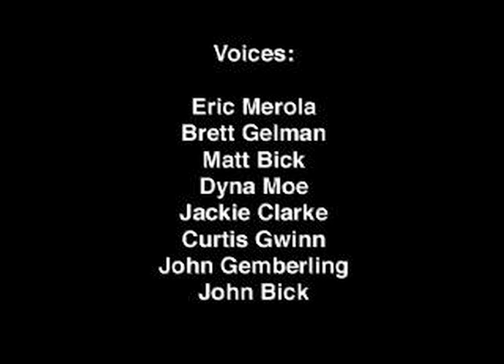FLY BOY - "The Rent Party" - by Eric Merola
Original Comedy Central Pilot (from 2003) of Eric Merola's "FLY BOY" - why this wasn't picked up as a series, we will never know.

See more animation by Eric Merola at: ericmerolaanimation.com